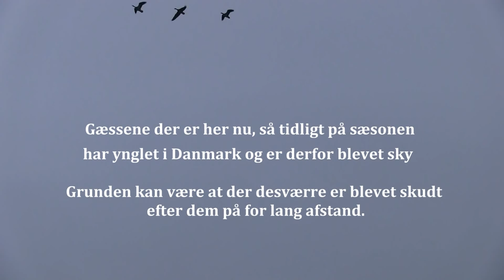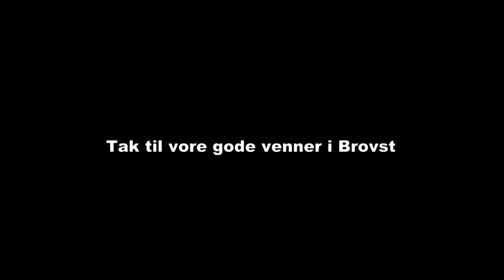GÅSEJAGT VED BROVST - DK WAI